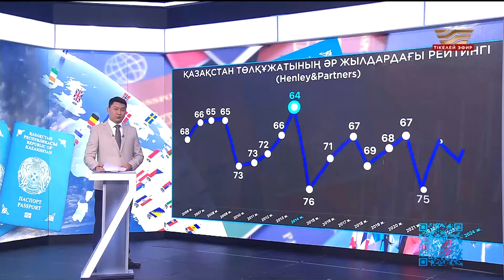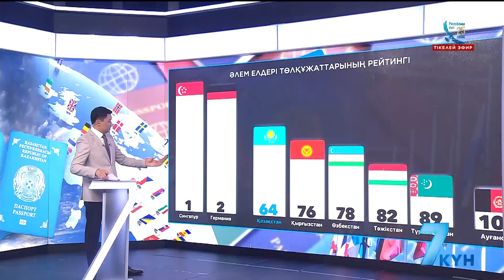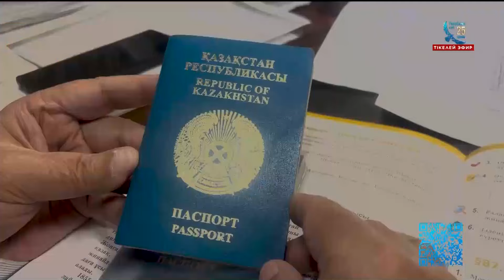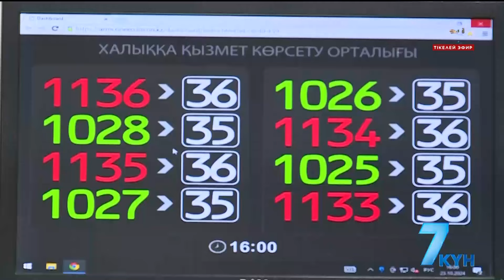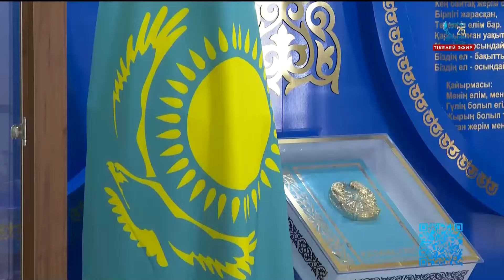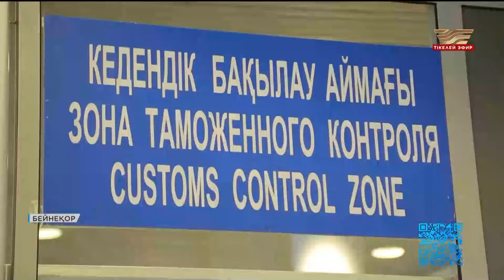Көк паспортты кімдерге беріп жүрміз?